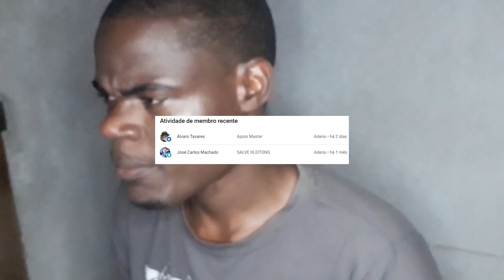No BRASIL Poligamia é CRIME?😲 - NOSSA TRADIÇÃO QUE É CRIME NO BRASIL - Pereira Horácio Jr.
NOSSA TRADIÇÃO QUE É CRIME NO BRASIL🇧🇷
Pereira Horácio Jr.
Angola
Moçambique
Brasil
Africano reage
Gringo reage
Professor Africano Reage
meu canal2👉